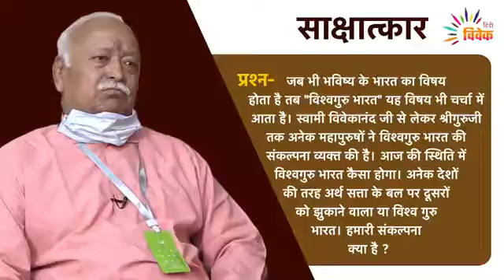8.राष्ट्रीय स्वयं सेवक संघ की विभिन्न विषयों पर क्या सोच है ? जानने के लिए अवश्य देखें , साभार विवेक